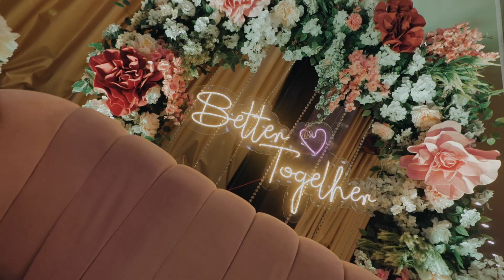2023 BEST WEDDING HIGHLIGHT || AYUSH & PRITI || AJ FOTOGRAPHY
Aj fotography
Beautiful  wedding Highlight and a beautiful

AYUSH & PRITI

smile of a groom & bride
 Photography @Aj_fotography